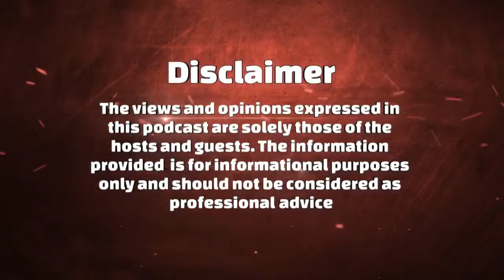How many accounts do you need on your Chart of Accounts?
How many it too many?